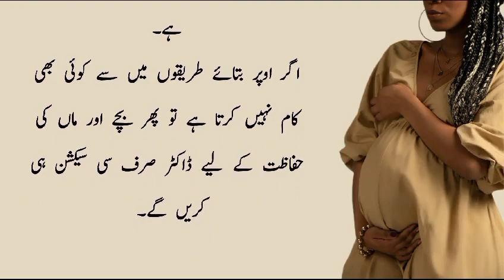Baby Positions During Pregnancy In Urdu ll Hamal Ke Doran Bachay Ki Different Positions Mother Diary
Unlock the secrets of optimal baby positions during pregnancy with Mother Dairy! 🌼 Dive into our latest video for essential insights on fetal positioning, tips for a comfortable pregnancy, and expert advice from healthcare professionals. Whether you're a first-time mom or expanding your family, this guide is your go-to for a smoother journey. 👶💕

Mother Dairy lekar aayi hai aapke liye ek chhoti si guide pregnancy ke doran bachay ki behtareen positions ke bare mein. 🌸 Is video mein janein kyun hai ye positions important aur kaise aap apni pregnancy ko aur bhi comfortable bana sakti hain. 👶💖 PregnancyPositions MotherDairy"